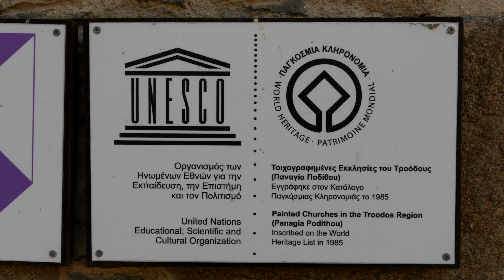Panagia Podithou, Troodos, Cyprus, 2020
The church of Panagia Podithou is in the upper Solea valley in the village of Galata. Since 1985 it is inscribed on the UNESCO World Heritage List. But only photos of the outside.